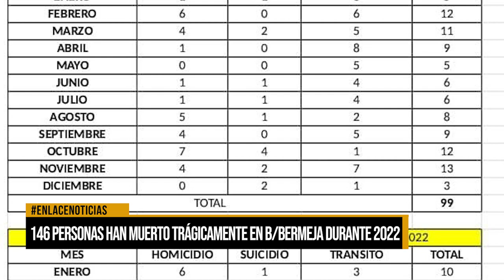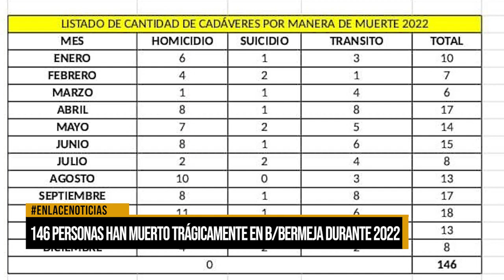146 personas han muerto trágicamente en Barrancabermeja durante 2022